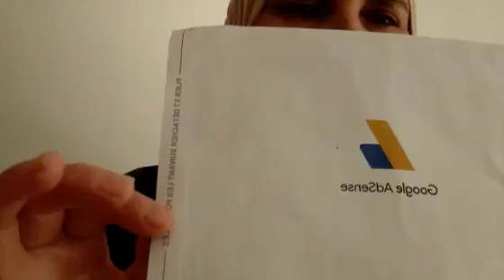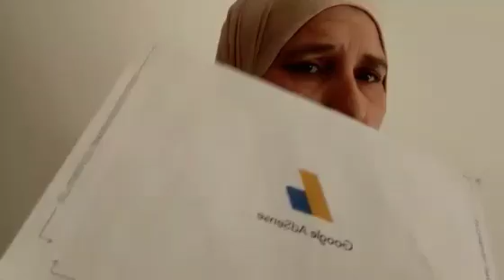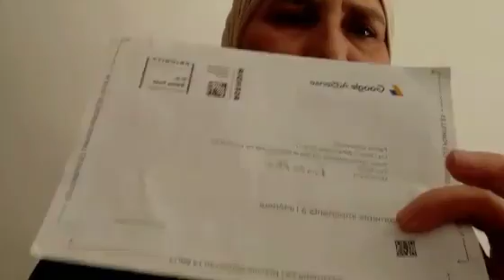لاحولا ولا قوة الا.بالله العلي العظيم 😭